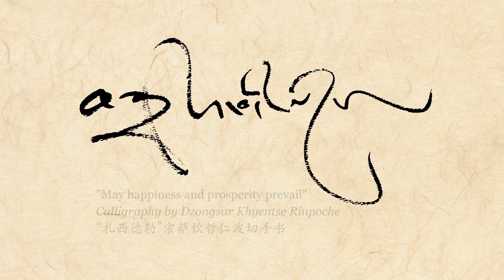Hinamudra, Deer Park, Bir, India, March 25-28, 2018 - Part 1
Hinamudra, Deer Park, Bir, India, March 25-28, 2018